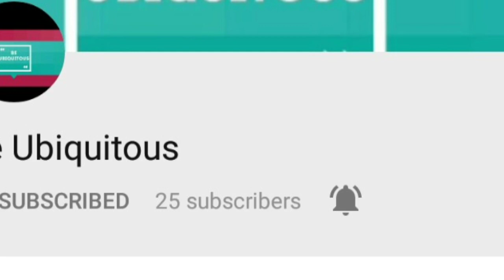few Bangles you must have#banglesintrend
In dis video m gonna show u some bangles which in trend now.These bangles r very attractive nd beautiful nd give  u a chic look.